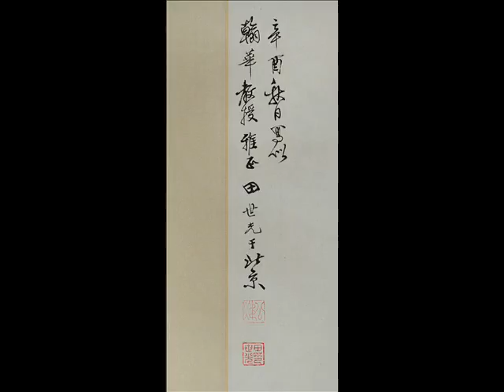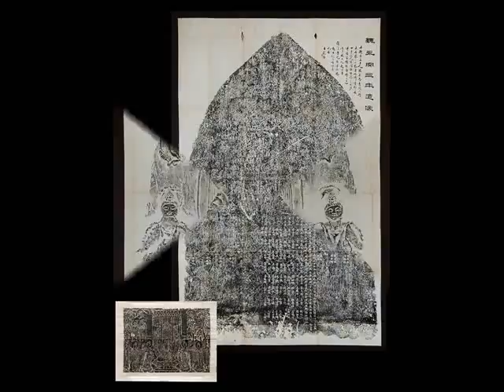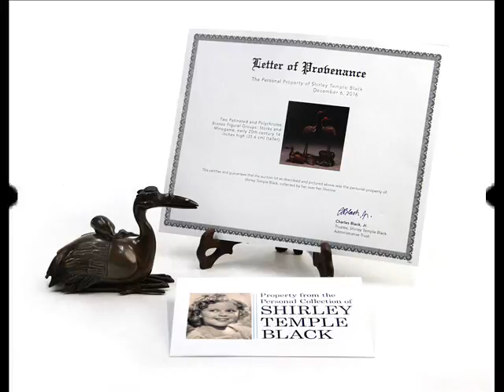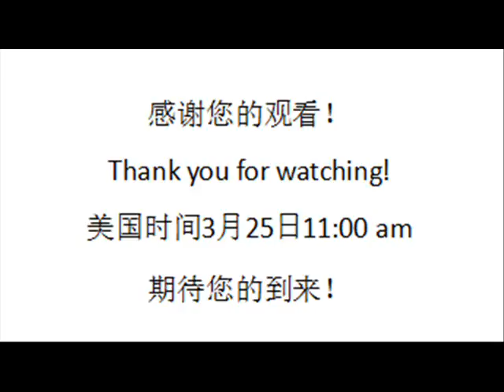Steven's Art & Antiques March 25th Auction Preview